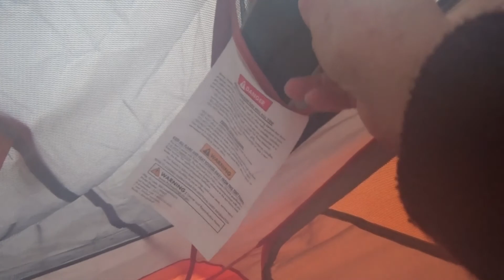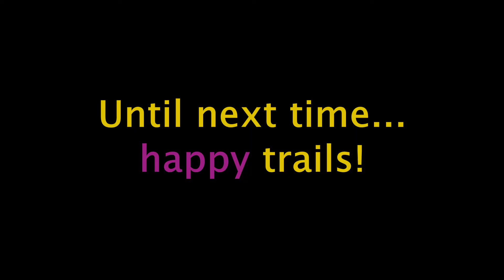BACKYARD CAMPING AND CAMPFIRE COOKING - Country Trails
Join me and the boys for an overnighter in the tent.